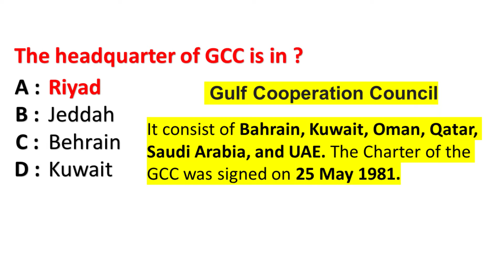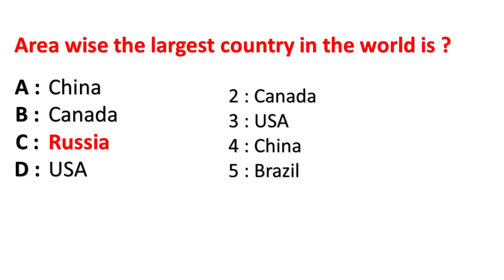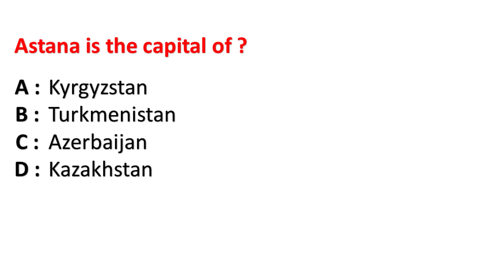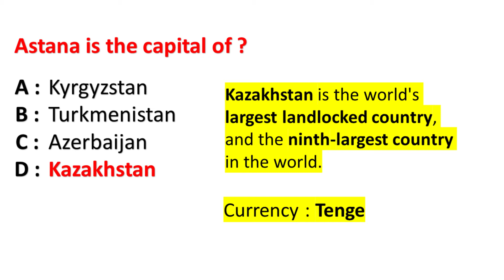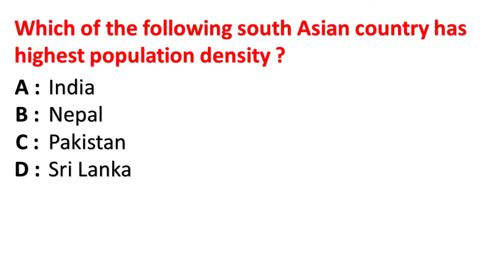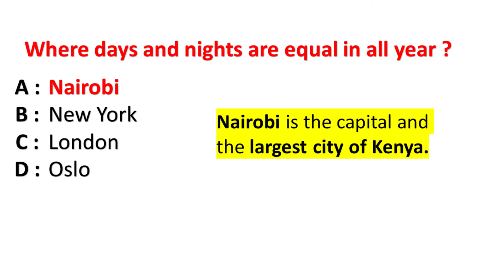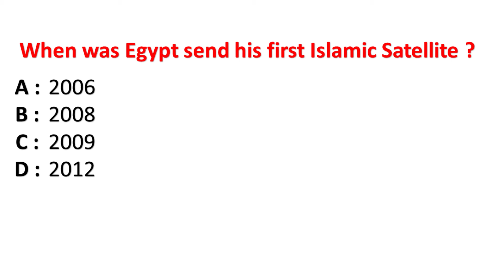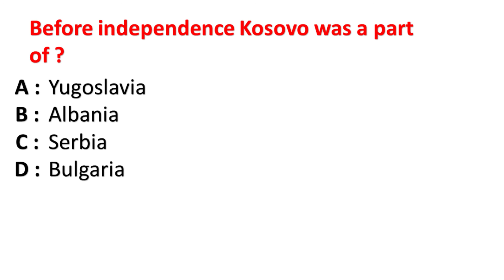ASF test preparation : Past Paper 2010 | FPSC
Today, in this videos you will find  past paper of ASF (FPSC) for the post of Assistant Director.

 This past paper is solved in detail please also watch side information which is very useful for all job tests  like (FPSC, PPSC, NTS, OTS, PTS, ITS, CTS, CTSP, PAK NAVY, PAK ARMY, PAF "PAKISTAN AIR FORCE") watch carefully and try to memories all. If you feel the video is going speed, then pause for a moment after reading each and every question play it again. I will recommend you that you should watch the video at least twice for better memories.

This channel " VASIM CLUB "  is specially designed for to provide to their viewers for all kinds of test preparation MCQs like NTS, OTS, PTS, CTSP, PAF, PAK NAVY, PAK ARMY  and all other job tests and interviews.

So stay tuned with us and never forget to subscribe our YouTube channel vasim club by clicking subscribe button as well as a bell icon to get latest notification about our latest uploads.